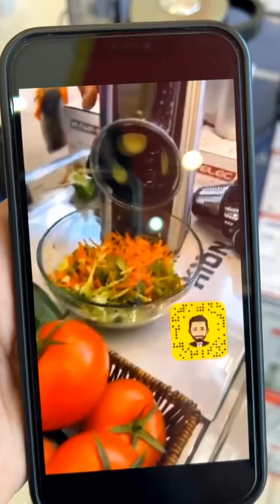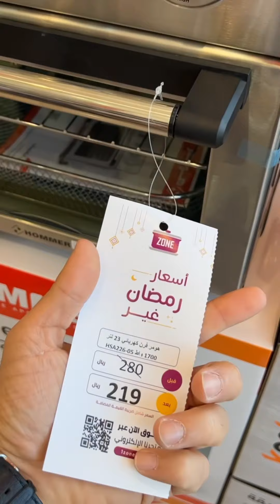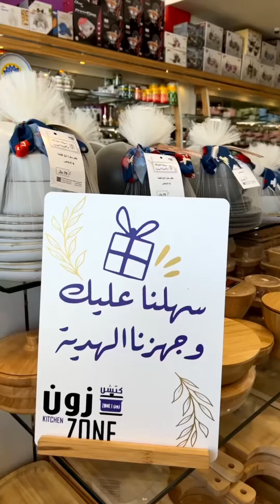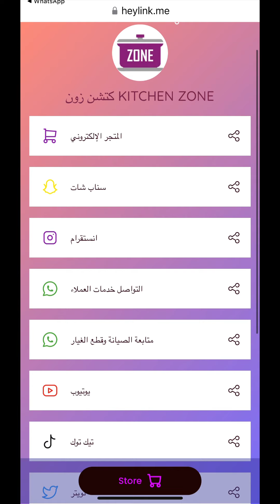كتشن زون 🍽🔥 عروض شهر الخير غير 🏃‍♂️🏃‍♀️